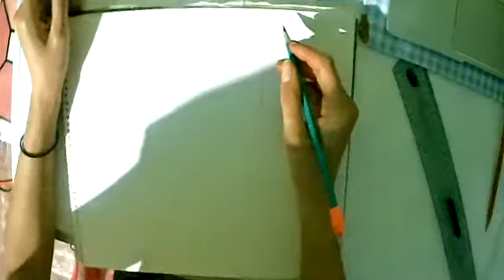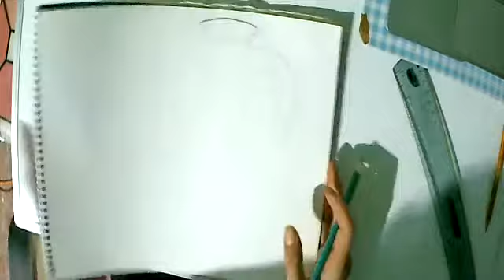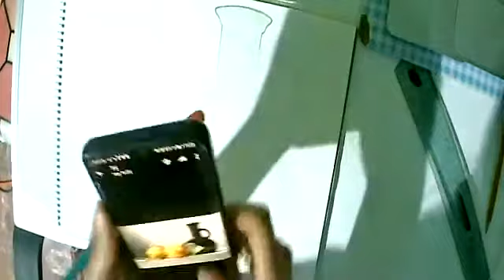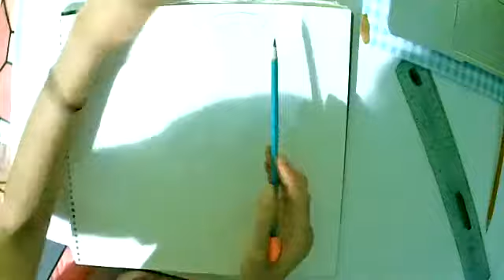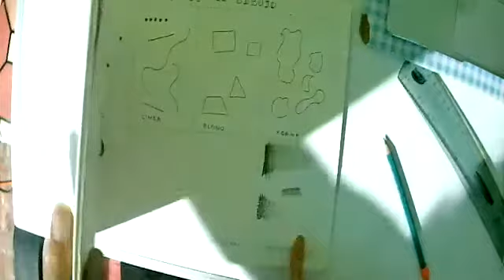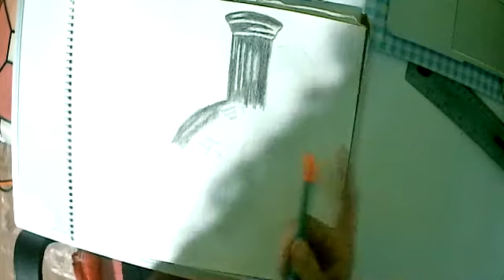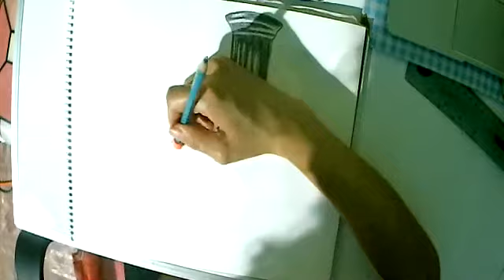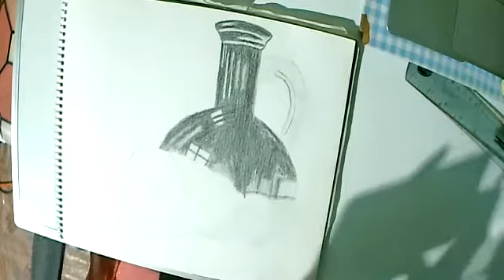CLASE DE DIBUJO 21 DE OCTUBRE PARTE II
SEGUNDA PARTE DE LA CLASE DE ARTES VISUALES II